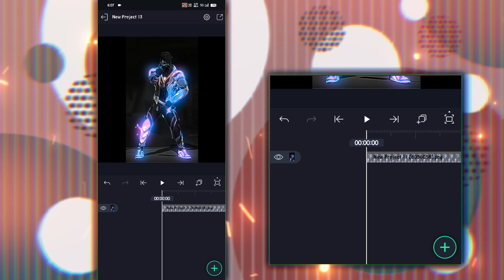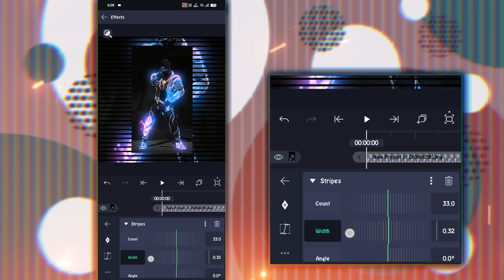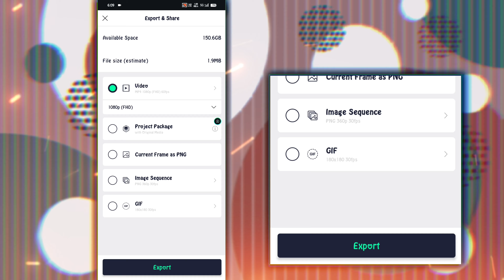How To Make Free Fire Community Post Photo For YouTube || Alightmotion Editing - Garena free fire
• CREATE BY 👨‍💻- RKFF7 [RAKESH]

• DEVICE 📱- VIVO V27 PRO [8/256GB]

• TUTORIALS •